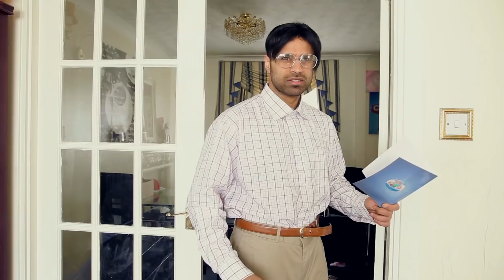kanjoos Relatives | Rahim Pardesi | Drama Central | ST1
kanjoos Relatives | Rahim Pardesi | Drama Central